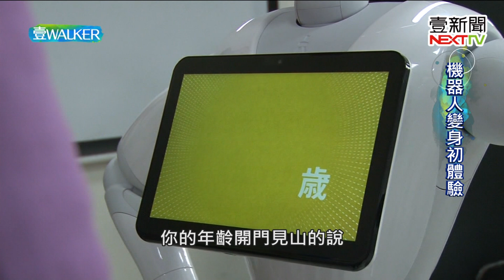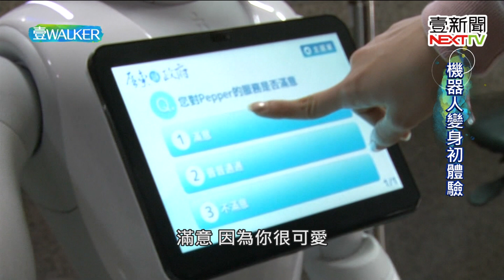壹Walker-第105集 part3 機器人變身初體驗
機器人能做的事越來越多了
深入偏遠小學和長照中心
與大小朋友同樂